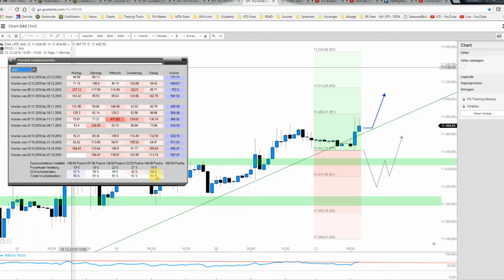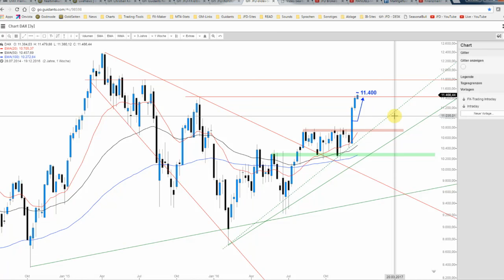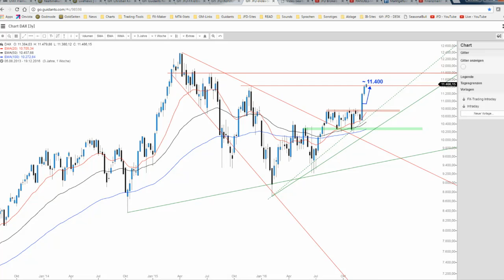21. Dez.: DAX bleibt zäh aber beständig auf Kurs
Weitere Kursaufschläge ziehen den DAX rauf, obgleich eher zäh als dynamisch und doch stimmt die Richtung. Saisonal bleibt die Lage bullisch und die Marke von 11.500 Punkten als heutiges Ziellevel durchaus interessant.